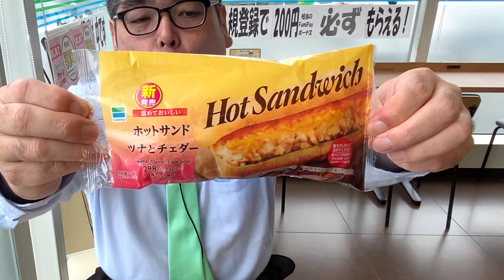【食品スーパー】 ファミリーマート 今週(03/16～03/22)の新商品 今週は「一番くじ 夏目友人帳 にゃんこ先生と花しらべ」が発売されます！「まぐろたたきねばねば丼」めちゃくちゃおススメですよ！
ファミリーマート 今週(03/16～03/22)の新商品の中からいくつかご紹介いたします！
今週は「一番くじ 夏目友人帳 にゃんこ先生と花しらべ」が発売されますよ！
「まぐろたたきねばねば丼」や「旨み抹茶のテリーヌ」などがおススメですよ！

会社概要
会社名：サンロード株式会社
事業内容：スーパーマーケット、書店、コンビニエンス、ドラッグストア
本社所在地：熊本県球磨郡錦町西字打越715-32
Japanese Supermarket
SunRoad Co.,Ltd.
715-1 Nishi, Nishiki-machi, Kuma-gun, Kumamoto 人吉　熊本　スーパー　食品スーパー